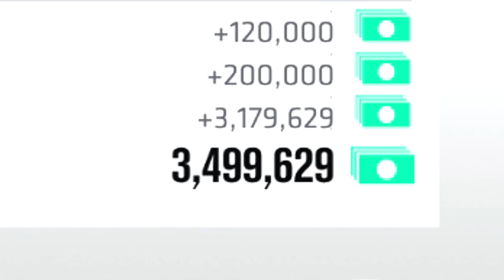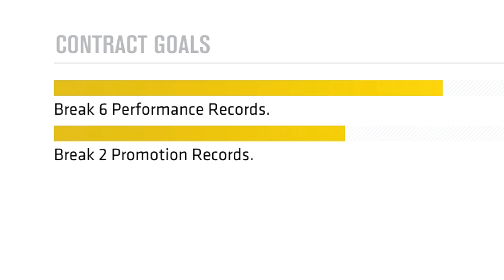REQUIS IS TAKING ALL THE BELTS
FaZe Jev
1175 Marlkress Rd
Cherry Hill, NJ
08034

BACKGROUND MUSIC
ATTACK ON TITAN OST
NARUTO KAGUYA OST